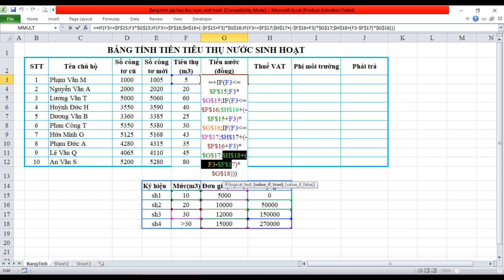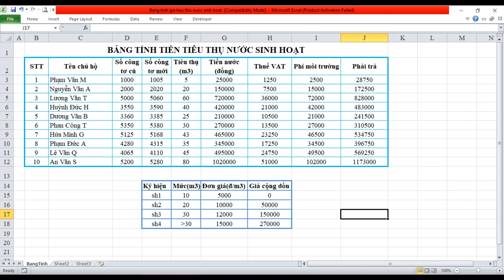Cách tính tiền nước sinh hoạt trên excel | File excel quản lý tiền nước cực dễ | Vũ Giang Channel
- Nước là một phần không thể thiếu của cuộc sống. Mọi sinh hoạt hàng ngày của chúng ta đều cần sử dụng nước. Hiện nay, đại đa số người dân đều dùng nước máy phục vụ sinh hoạt và ăn uống hàng ngày. Nước máy chính là nguồn nước sạch đã qua xử lý và được bán bởi những công ty cấp nước. Chắc hẳn, các bạn luôn băn khoăn tiền nước sinh hoạt của gia đình được tính như nào? Có chính xác hay không? Nhưng các bạn chưa biết cách tính tiền nước như thế nào. Vậy hãy cùng chúng tôi tìm hiểu cách tính tiền nước trong video này nhé.
- Các bạn thân mến mình xin chia sẻ cho các bạn file quản lý và tính tiền nước sinh hoạt và ngay cả những hoạt động sản xuất kinh doanh khác cũng có thể sử dụng file này. Hãy xem từng chi tiết của video này để biết cách sử dụng file nhé.

- Download miễn phí file excel cách tính tiền nước sinh hoạt mới nhất:

- Để tìm hiểu các video khác cùng chủ đề. Mời các bạn truy cập: